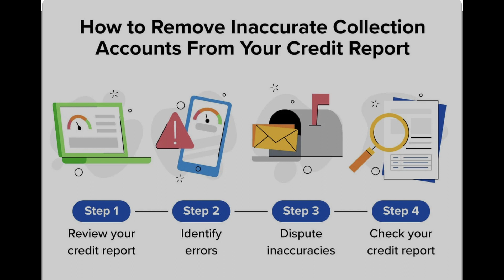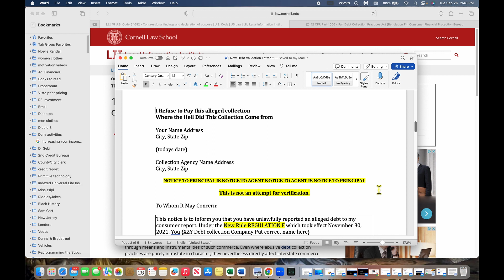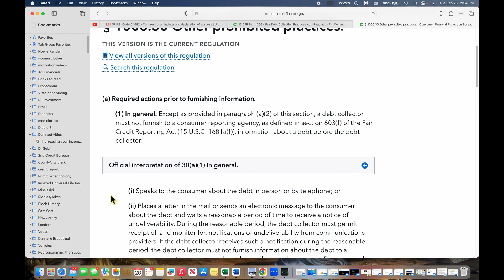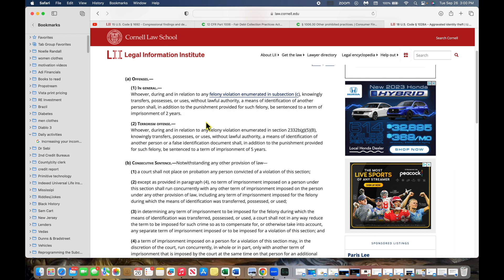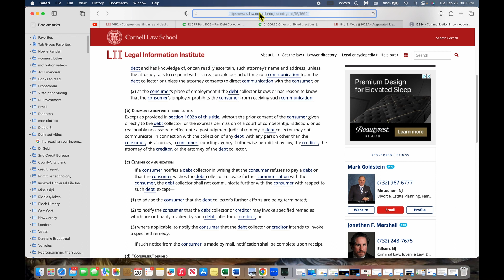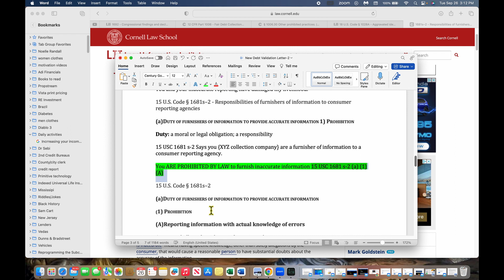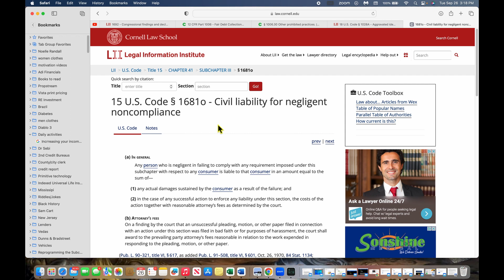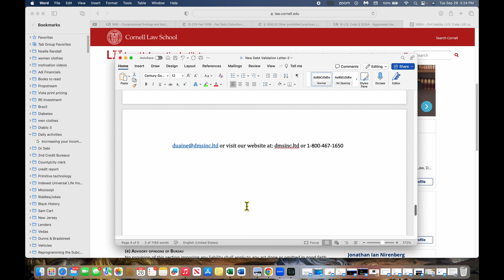How to fix your credit so you can invest in Real Estate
Our Training on how to build business credit from $100K up to $250K with no personal guarantee

GOING TO WAR ON CREDIT!!!
People suffer for a lack of knowledge

If you have a question or want to see a video on a credit subject.

00:00      Intro
01:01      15 USC 1692 Congressional findings & declaration of Purpose
02:36.     How & where to research Consumer laws
03:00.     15 USC Subchapter V, Debt Collection Practices, FDCPA
03:40      Original writing for 15 USC 1692 Congressional findings & declaration of Purpose
05:10.     Free Collection Deletion Letter
07:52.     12 CFR Part 1006 FDCPA Regulation F (No Parking Rule)
11:14.     FDCPA 1006.30a, debt collection requirements
15:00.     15 USC 1681b, Permissible Purpose
17:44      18 USC 1028A, Aggravated Identity Theft
19:24.     Litigious Consumer
20:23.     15 USC 1692, Communication in connection with debt collection
28:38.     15 USC 1681 S 2(a)(1) Responsibilities of furnishers of information to Consumer reporting agencies
33:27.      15 USC 1681n, Civil Liabilities for willful noncompliance
36:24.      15 USC 1681o, Civil liability for negligent noncompliance
38:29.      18 USC 1692k Civil Liability
42:21.      End

Links
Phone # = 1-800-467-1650